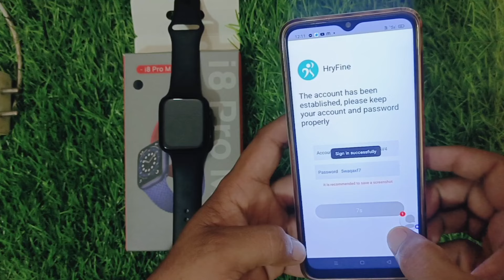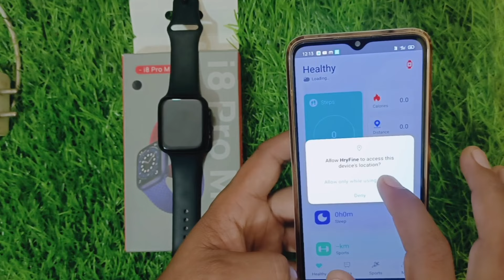i8 Pro Max Smartwatch How to Connect to Android|i8 Pro Max phone se kaise connect kare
Hello Dosto kaise ho app Sab Dosto Aaj ke video me mai apko Batane wala hu ki
i8 Pro Max Smartwatch ko Mobile se kaise Connect karte hai

Tag 👇

i8 Pro Max Smartwatch connect video
i8 Pro Max Connect to Android Hindi me
i8 Pro Max Connect karne ka Tarika
How to Connect i8 to Android mobile
8 Series Smartwatch Mobile se Connect
Series 8 Mobile se Add kaise karte hai
Hryfine app to Connect i8 Pro Max watch
Hryfine app ko dawnload kaise karte hai
Dawnload Hryfine app to i8 Pro Max
i8 Pro Max Connect Problem Solved
i8 Pro Max Connect issue Solved
Not Connected i8 Pro Max video youtube
Hindi me 8 Series Smartwatch Connect
Mobile Phone Se kaise Add kare Hindi me
8 Series Smartwatch Phone se attach
Not Connected i8 Pro Max Problem Solve
i8 Connect nahi ho Raha kya kare video
i8 Pro Max Connect Fail bata Raha kya